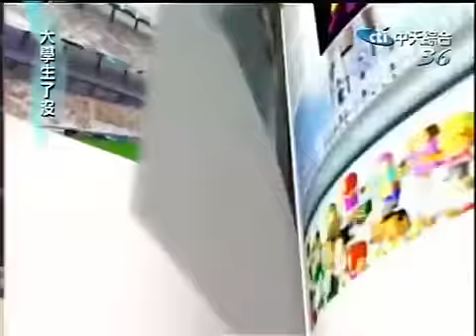大學生了沒 2009-05-13 pt.3/5 長髮美女的震撼聯誼會